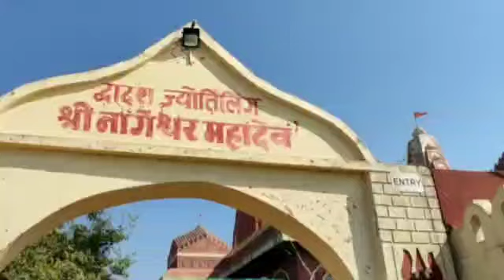नागेश्वर महादेव, नागेश्वर ज्योतिर्लिंग, nageshwar mahadev